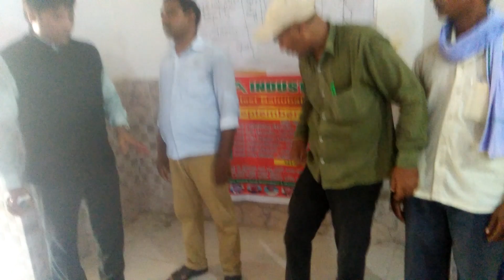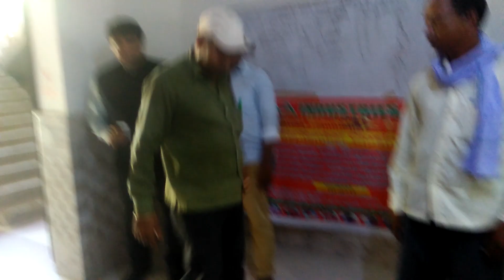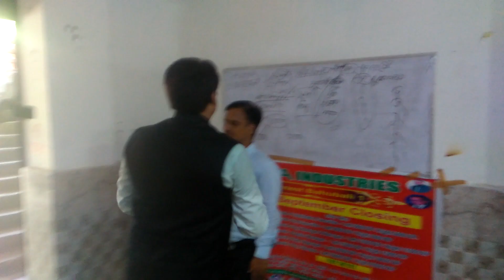कीवा हेल्थ स्प्रे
Live डेमो डाल्टेनगंज में